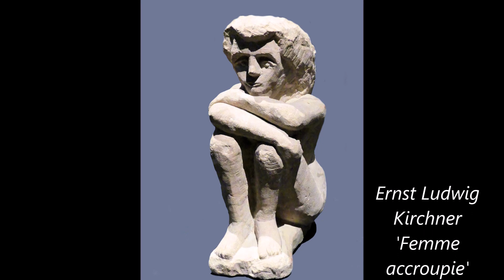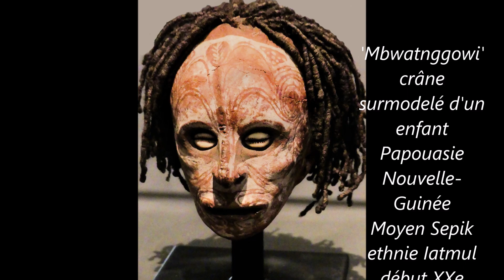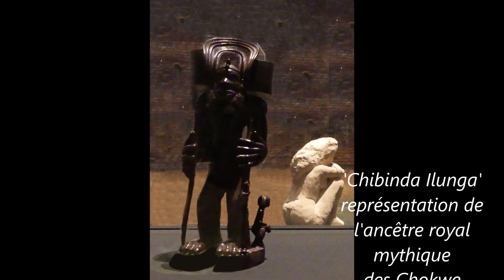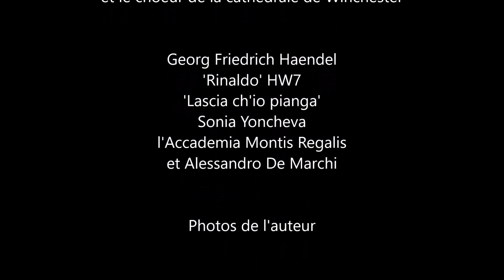'Je suis l'autre' une exposition romaine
Dialogue art tribal / art du XXe siècle dans le cadre des thermes de Dioclétien à Rome